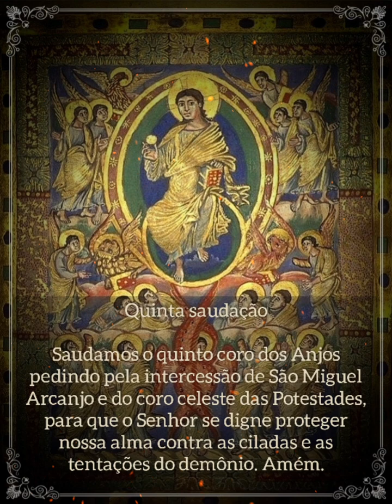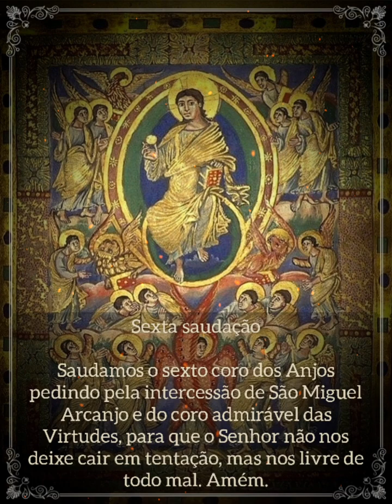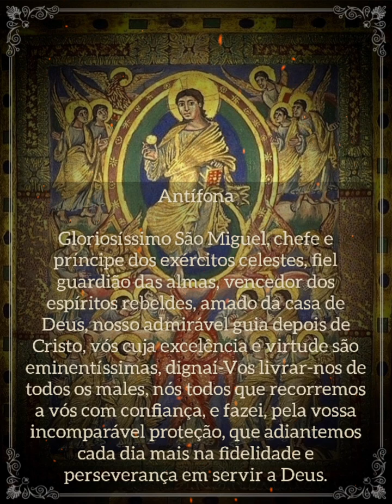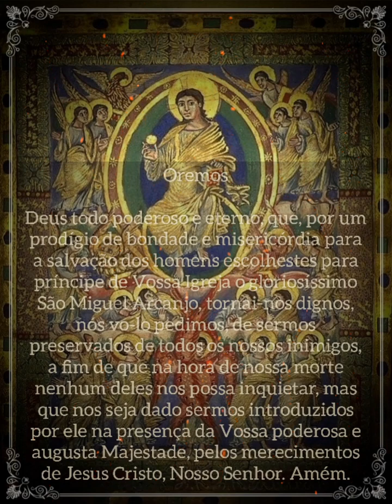Rosário dos Santos Anjos